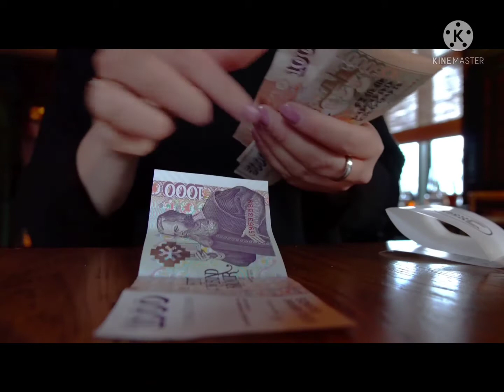अगर भीड से अलग /हटके दिखना तो इस रूटीन को 3 महीने अपनाकर देखो | 100% Results | Healthy Lifestyle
Daily Healthy Tips On My Channel💯

Desi Diet
Yoga, Asan, Pranayam
Healthy Tips

Go And Check Other Videos On My Channel
1) How to Muscle Gain
2) Benefits of Chana
3) Benefits of Eggs